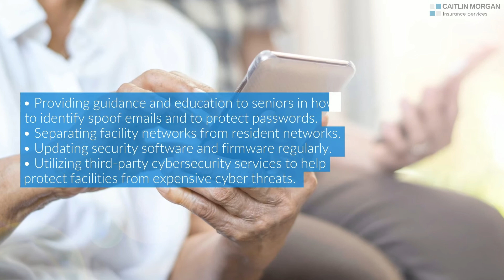How Can Senior Living Cyber Liabilities Can Mitigated?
Here’s how forward-facing senior centers are addressing cyber risks, further reinforcing safe living accommodations for America’s aging population.

Caitlin Morgan specializes in insuring assisted living facilities and nursing homes and can assist you in providing insurance and risk management services for this niche market.

Caitlin Morgan Insurance Services
5875 Castle Creek Parkway North Drive
Suite 215, Indianapolis, IN 46250